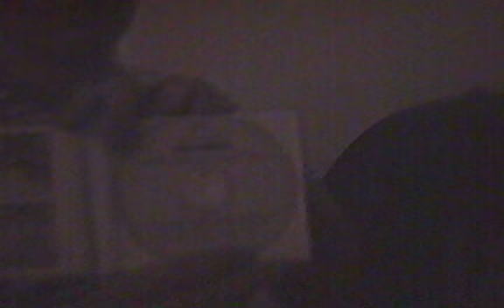Hippy Party South Rd 1989